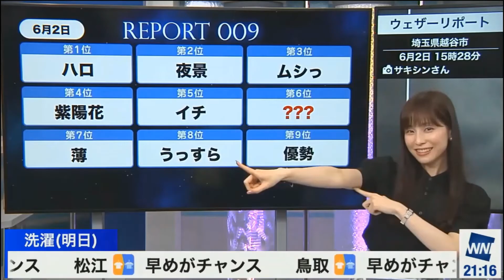あやちプレイバック 食べ過ぎて自分に引くあやち 【松雪彩花】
2021年7月26日イブニング